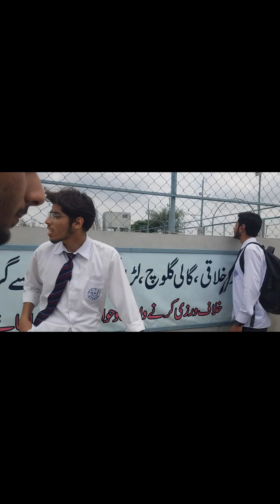Swimming Pool Me Doobne Se Bach Gye😱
Assalam-o-Alaikum hope you guys are fine.In this vlog we are going to swimming pool after giving college paper so it is very entertaing vlog so dont skip any part of this video you will enjoy the vlog.